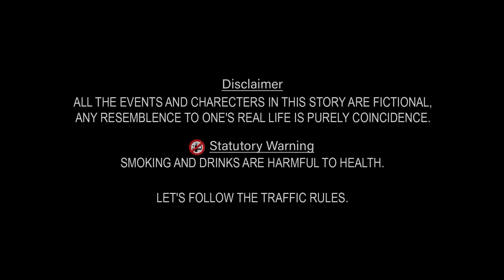SIRUPATE सिरूपाते Ep 14 May 7 2021 Nepali Comedy D Nepal 2078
DIKSHANTA MOVIES  Presents : SIRUPATE  सिरूपाते   Ep 14  May 7 2021   Nepali Comedy   D Nepal 2078

► Movie : SIRUPATE  सिरूपाते
► Artist : Ganesh k.c./prem dudharaj/sampurna sunar/sunita poudel/sanubhai sunar/saru shrestha/alina magar/nabin rai/mata
► Editor : Bishanu nirakar
► Concept/writer : sunita poudel
► Camera : Bishanu Nirakar
► Post Production : D Nepal
► Producer : Dikshanta Movies
Managing Director : Khum Cine Addic
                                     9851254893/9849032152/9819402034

D NEPAL is one of the largest Digital and Physical (CD,VCD,DVD) movies distribution  company in Nepal. It is one of the largest Super Hit Nepali Movie entertainment Content Provider For Youtube channels in Nepal. This channel mainly focuses on entertaining our Youtube viewer from the New Nepali Movies. We upload Nepali Full Movies of various genres such as action, comedy, romantic, horror, drama etc.